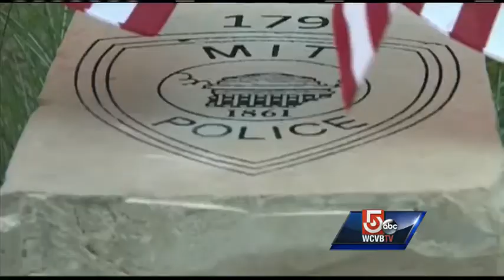Memorial held for MIT Police Officer Sean Collier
Family and friends came back to MIT Friday night, determined to shine light on that very dark moment.. And reflect on their loss.